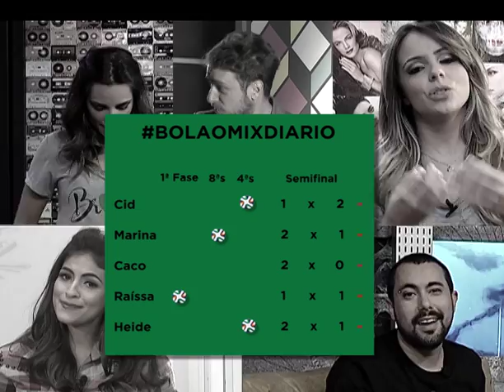MIX DIÁRIO - BOLÃO 07 - MUNDIAL 2014